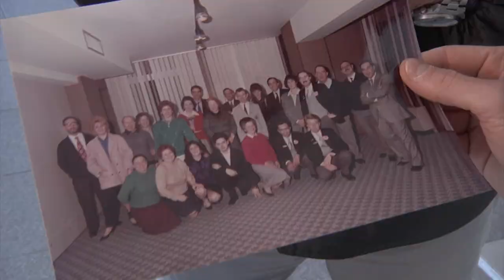Fini, le buone cose di Modena | Trailer 1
Trailer del documentario sulla storia di Giorgio Fini, l'imprenditore modenese che ha portato la cucina italiana nel mondo. Un documentario di Marco Amendola